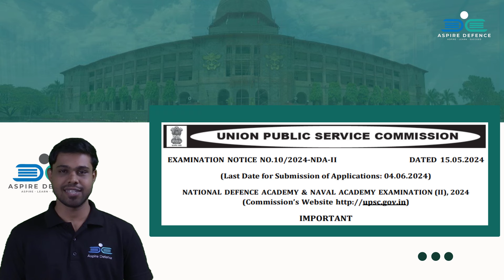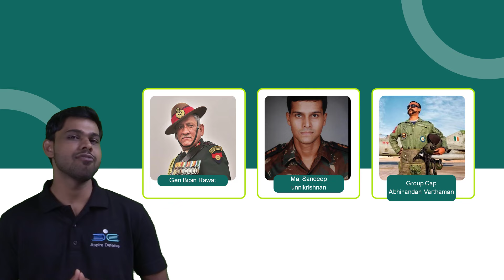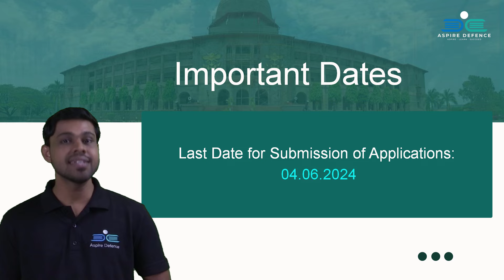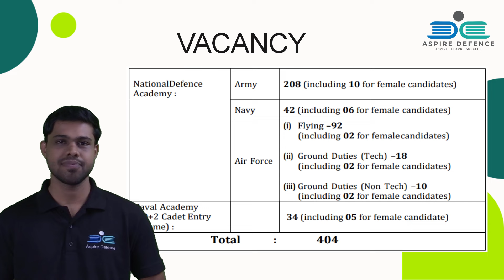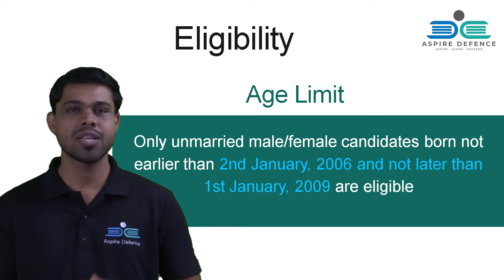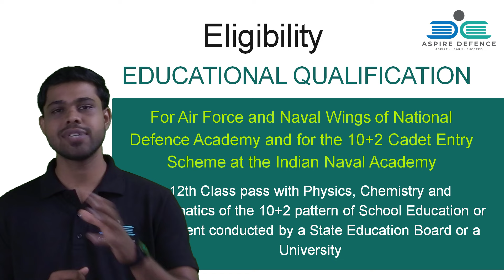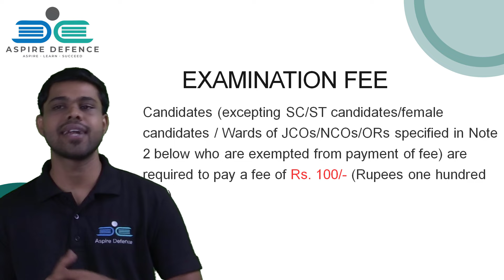NDA (II) 2024 ഇപ്പോൾ അപേക്ഷിക്കാം | for Boys & Girls | Last Date - June 04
UPSC NDA(II)2024 NOTIFICAION OUT